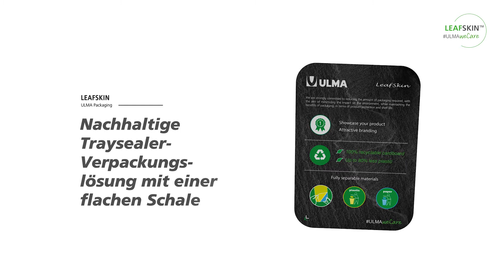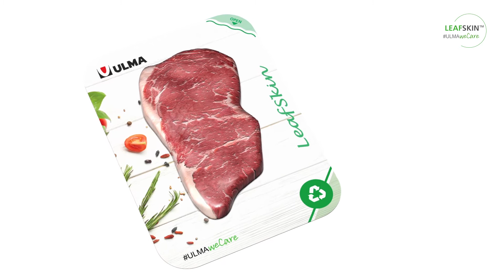LeafSkin(TM) von ULMA Packaging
LeafSkin (TM) ist eine unserer nachhaltigsten Verpackungslösungen mit einer Kunststoffreduzierung von bis zu 80%. Es basiert auf einer 100% recycelbaren flachen Pappschale und alle verschiedenen Materialien sind vollständig trennbar.